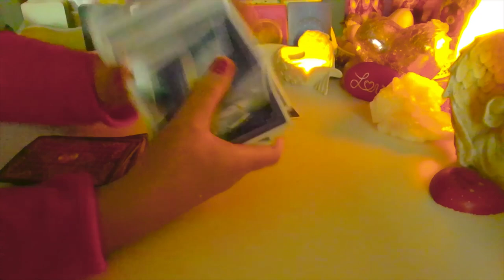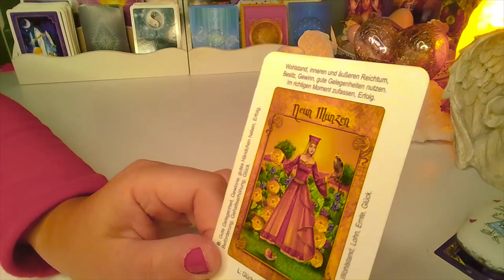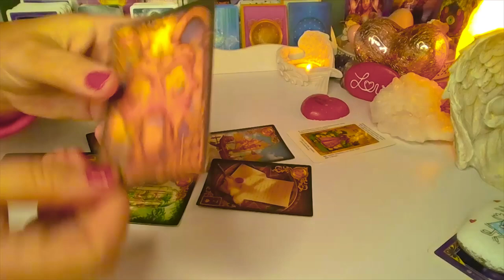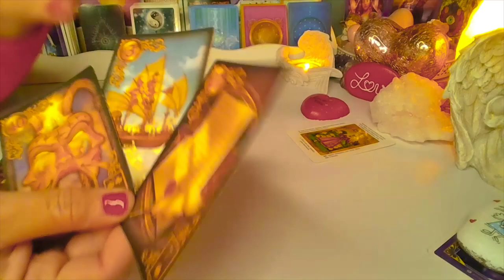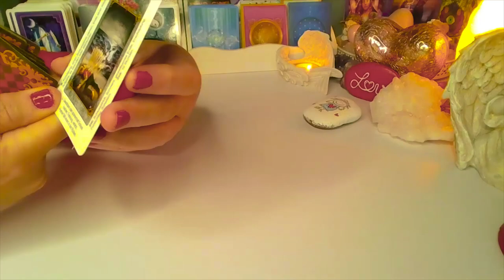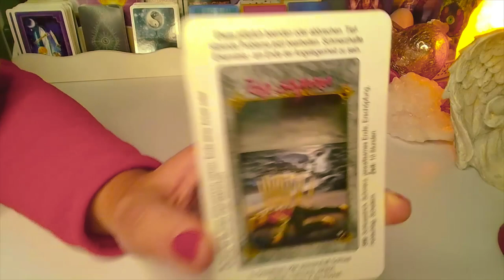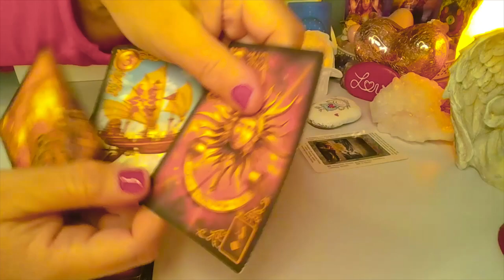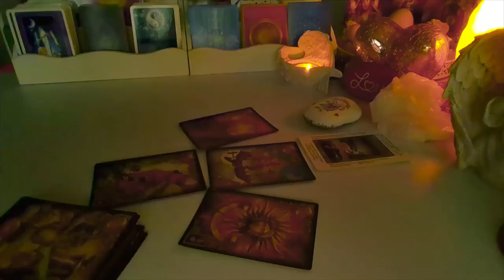Orakel❤️CZY SIE JESZCZE SPOTKACIE?❤️2 Karty TAROTA+2x4 Karty LENORMANDA❤️ wrozby porady magia❤️